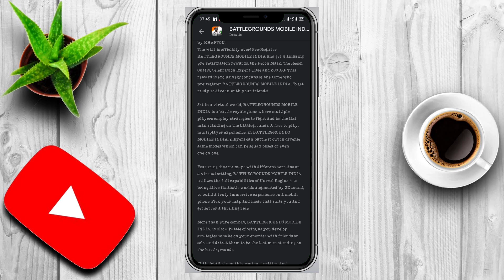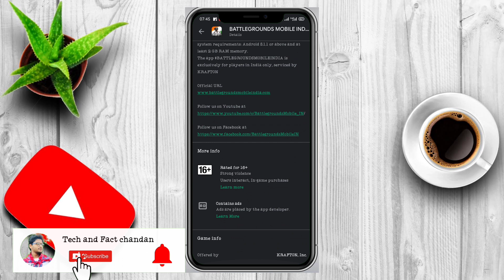|Battleground Mobile India Pre Registration|Pubg Registration link🔥|18 May 2021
battleground mobile india pre registration kaise kare
battleground mobile india pre registration
pubg mobile registration kaise karen
pubg mobile free register kaise kare
battleground mobile india official
battle ground mobile india download link